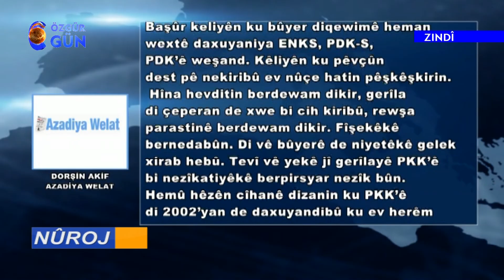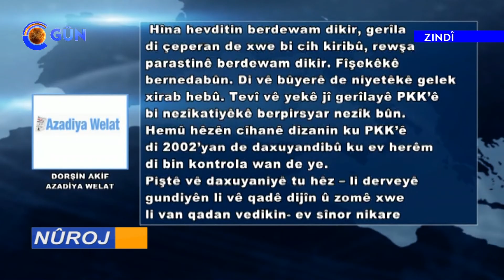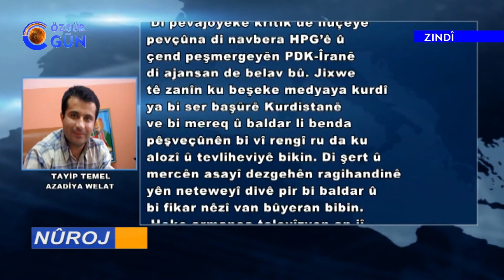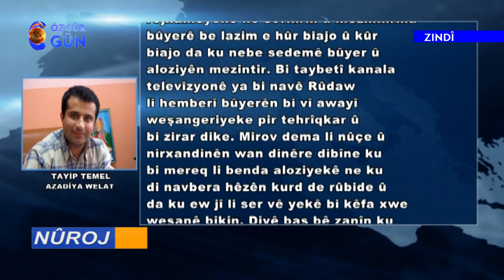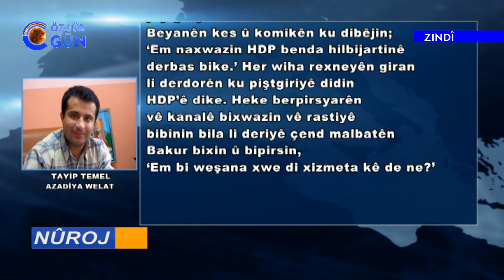NÛROJ 2 01 06 2015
Ji lijneya piştevaniya YNK ê ya ji bo hilbijartina 7 Hezîranê ya HDP ê  Xebat ZEBARÎ xebatên hilbijartina û wateya piştewaniya xwe dinirxîne.